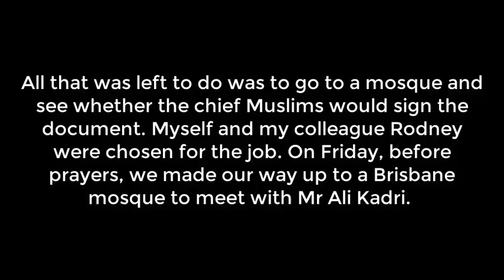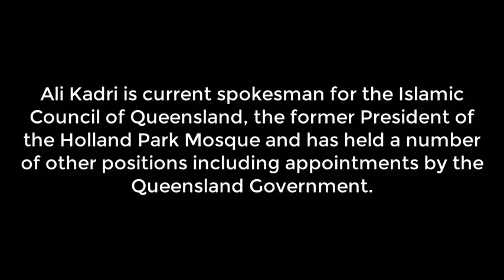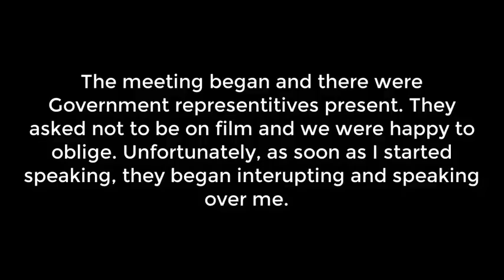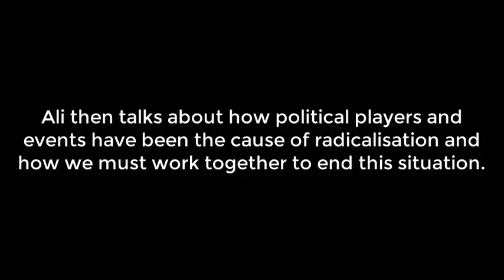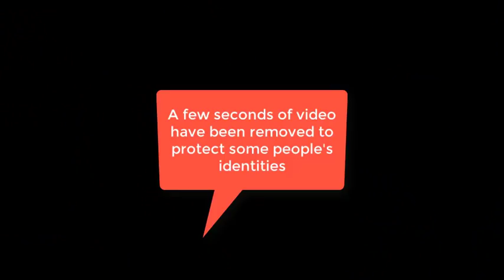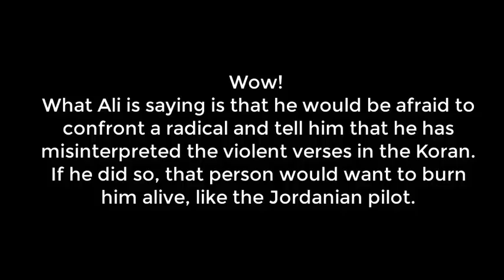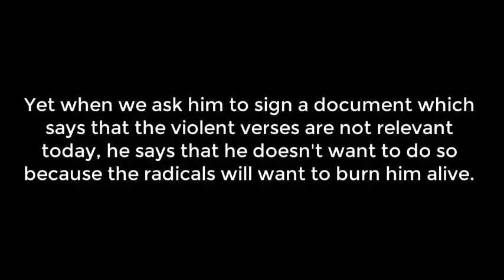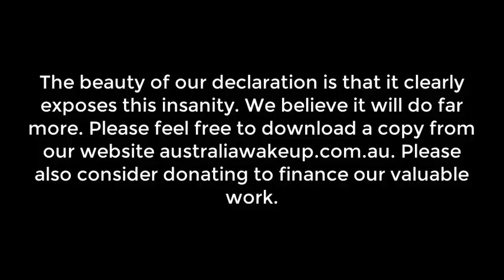Harry Richardson and the beginning of the end of Islam